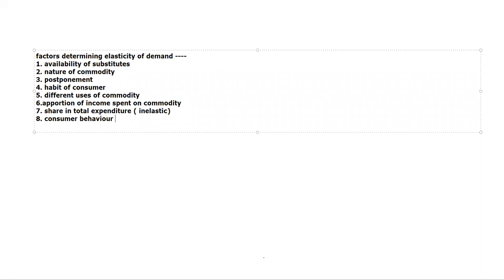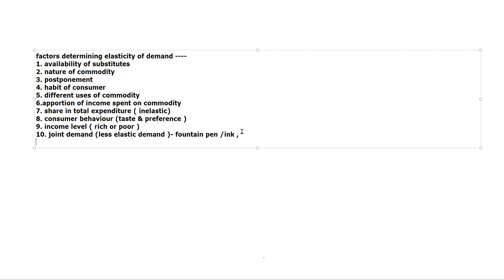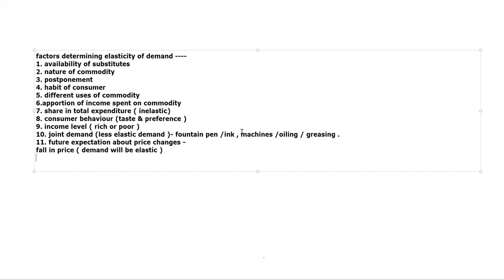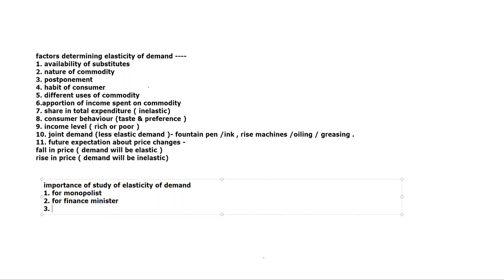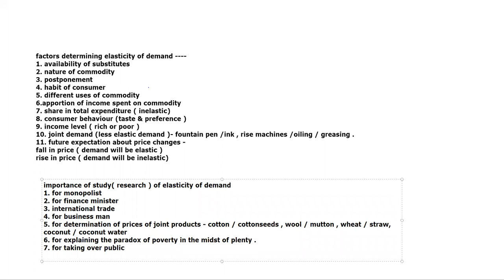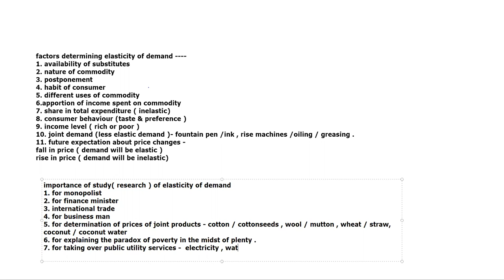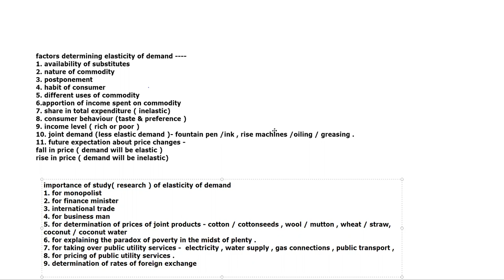HEENA EOD FACTORS & IMPORTANCE